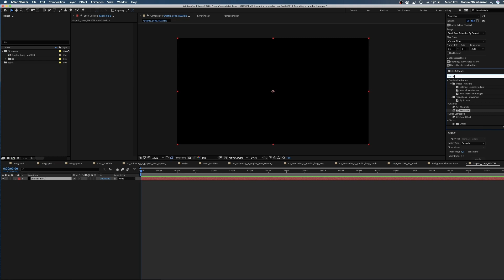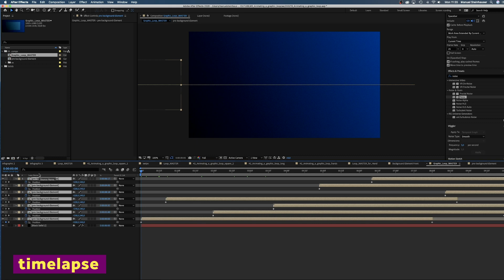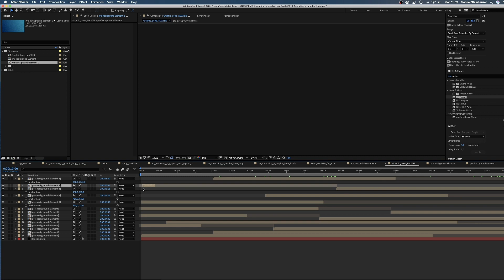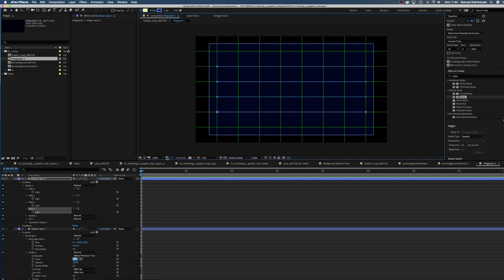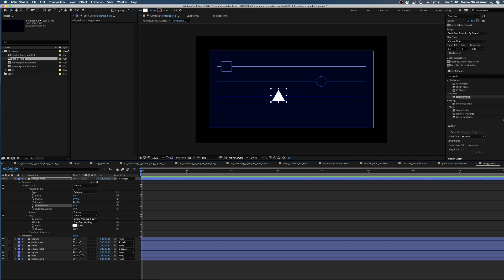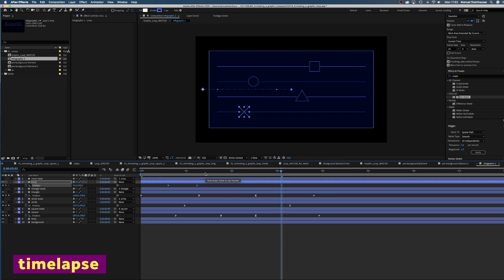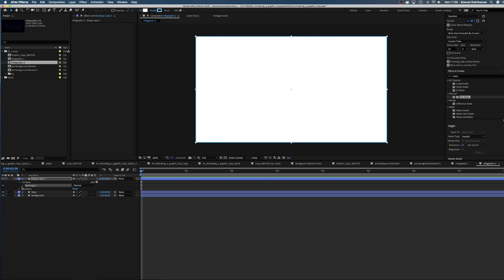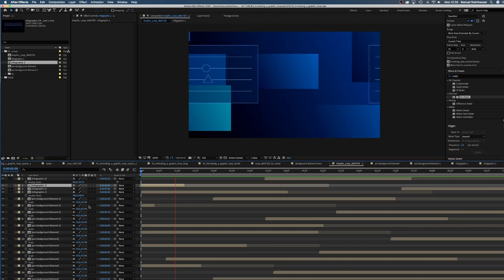Loop animation in After Effects Tutorial | including infographic animation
In this After Effects Tutorial, you'll learn how to animate a seamless graphic loop, using pre-comps and gradients. Plus we create an infographic animation.
My simple trick is, to split the layers and move the new parts to the front of the composition.

And I have some tips for you on how to avoid colour banding in gradients.

Plus we will create some infographic elements using shape layers.
There will be the "set matte" effect involved and the "trim path" tool.